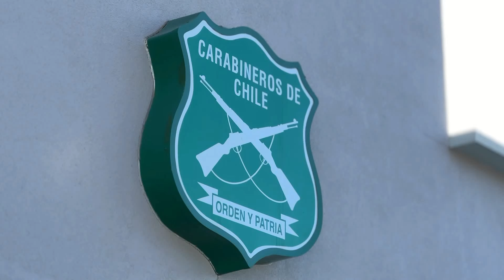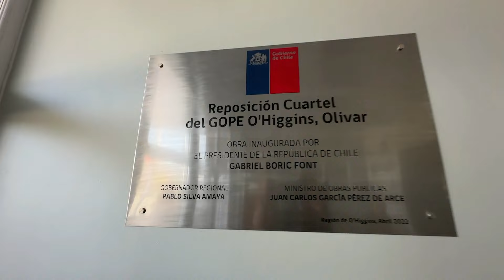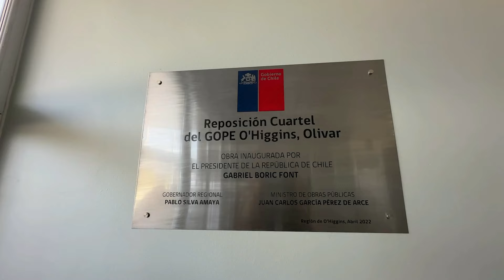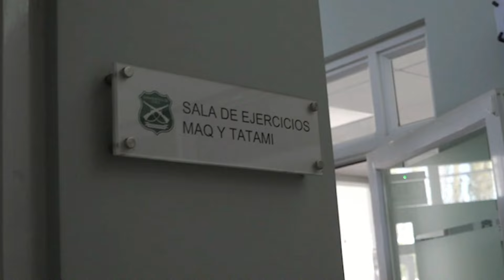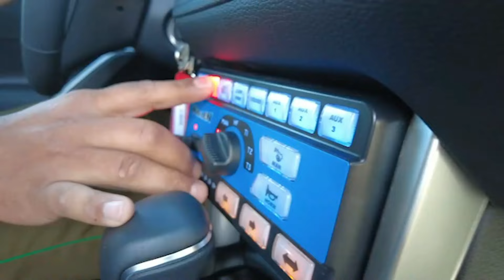INAUGURACIÓN NUEVO CUARTEL DEL GOPE DE CARABINEROS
Gobernador Regional inaugura nuevo cuartel del GOPE: “Esta inversión refleja nuestro compromiso con la Seguridad de los habitantes de la región”

"Esta inversión refleja nuestro compromiso con la Seguridad de los habitantes de la región”. Así de categórico fue el Gobernador Regional Pablo Silva Amaya al inaugurar el nuevo cuartel del Grupo de Operaciones Policiales Especiales (GOPE) de Carabineros en la Región de O´Higgins, modernas dependencias policiales que fueron financiadas con recursos del Gobierno Regional y que significaron una inversión superior a los 1.200 millones de pesos.
Dada la importancia de poder contar con este tipo de infraestructura, hoy única a nivel nacional, es que la entrega de esta unidad, que se encuentra ubicada en la parte posterior de la Tenencia Carretera de Gultro, contó con la participación del general director de Carabineros, Ricardo Yáñez; el subsecretario de Prevención del Delito, Eduardo Vergara; la alcaldesa de Olivar, María Estrella Montero, así como de autoridades comunales y regionales especialmente invitadas para la ocasión.
En la instancia, junto con destacar esta importante inversión, Pablo Silva Amaya se refirió a los esfuerzos que se están haciendo en materia de Seguridad desde el Gobierno Regional.
“Son más de mil y tantos millones de pesos en este cuartel del GOPE, en la comisaria de Peumo son alrededor de otros 3 mil millones de pesos más, viene la compra de 20 patrullas de parte del Gobierno Regional, sumado a otras 40 camionetas que se destinarán al patrullaje mixto, así como los portales lectores de patentes y las centrales de televigilancia, que son cerca de 7 mil millones de pesos adicionales, es decir, estamos apostando fuertemente en la Seguridad Pública en la Región de O´Higgins y eso se complementa con la inversión que hace el Gobierno central”, detalló el Gobernador Regional.

PORTALES LECTORES DE PATENTES

Entre las medidas contempladas en el anunciado plan “O’Higgins Región Segura”, especial interés ha despertado la instalación de pórticos lectores de patente en puntos estratégicos.
Al respecto, y aprovechando el contexto, la primera autoridad regional adelantó que “se está trabajando junto a la Fiscalía e Investigaciones. Son portales que tendrán cámaras de alta definición, que sirven para la investigación (…) y, por supuesto, estamos a disposición ante cualquier requerimiento que tenga Carabineros y la Policía de Investigaciones".
Precisar que esta ambiciosa iniciativa también considera la compra de vehículos para fortalecer la seguridad municipal de las 33 comunas de la región, medida que tiene por objetivo la realización de patrullajes mixtos con Carabineros.
Por otra parte, también contempla dos modernas y equipadas Centrales de Comunicaciones (Cenco) en las provincias de Cachapoal y Colchagua, entre otras medidas, que solo buscan que los habitantes de la región se sientan mucho más seguros.
En tal sentido, y reafirmando lo ante expuesto, Pablo Silva Amaya fue enfático en señalar que “hay un gran compromiso por parte del Gobierno Regional y de su Consejo Regional (CORE) con la Seguridad Pública de la región”.